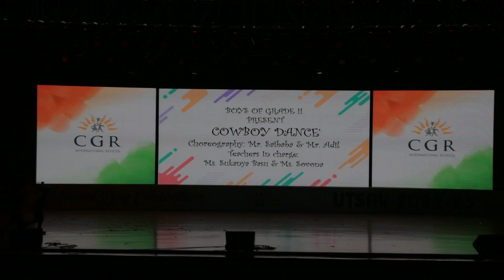Cowboy | UTSAV - 2022-23 | Annual Day 2022-23 | Pre-Primary & Primary | CGR International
Cowboy | UTSAV - 2022-23 | Annual Day 2022-23

The much awaited annual day 'UTSAV' 2022-23 was celebrated with great zeal and fervor on 26 November 2022 at the Shilpa Kala Vedika. In the morning session, our tiny-tots and young students performed with much aplomb on the theme ' CGR's Got Talent '  mesmerizing everyone ! Each class chose an exotic theme to showcase their talent ranging from Circus to Prop based dances to Theme based dances and Ethnicity based dances!  The audience was awestruck by the panache with which they performed!